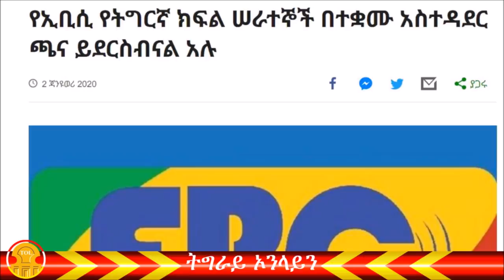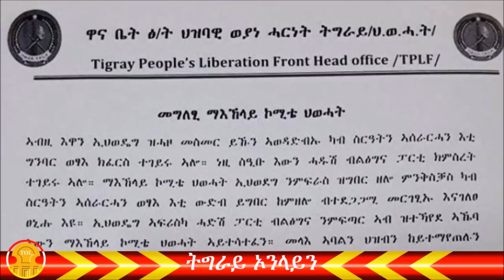TPLF verses new Dergi Prosperity Party on Eritrean issue scary thoughts from PP supporter Ethiopia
TPLF verses the new Dergi Prosperity Party on Eritrean issue scary thoughts from PP supprter